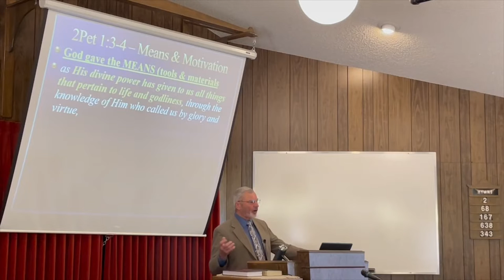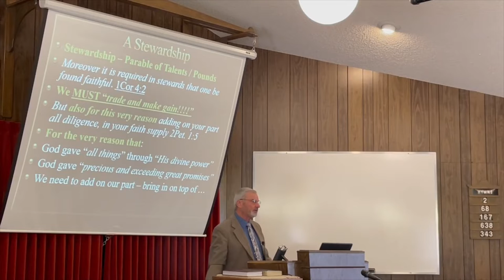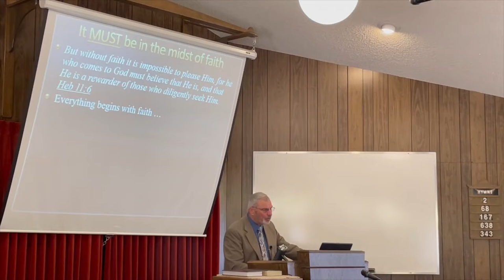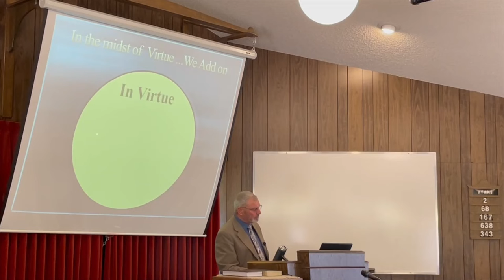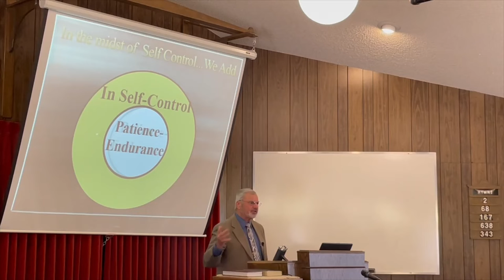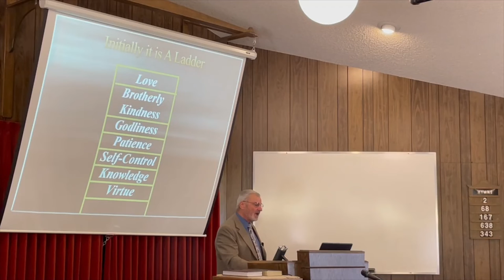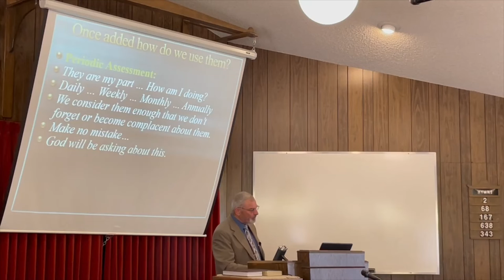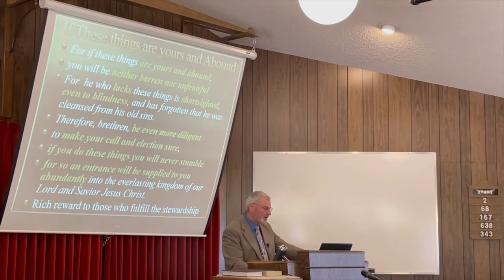Sermon 2 Peter 1